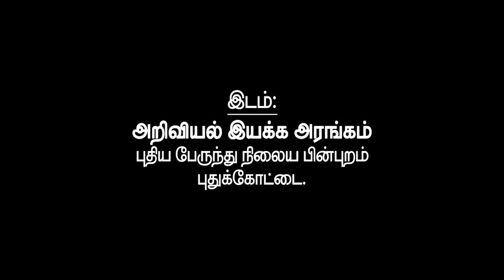நிகழ் - பகுதி 5 - இரு நிழல்களின் ஒப்பனை (யாழி ) - வாசிப்பனுபவம்: இரா. எட்வின்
VIDEOGRAPHERS - MOHAN, AYYAPPAN, JOHNSON
STUDIO - K STUDIO

PHOTOGRAPHERS - TALEND MURUGESAN, AMARAVATHI SIVA
MAKUP-UP - VENU
LIGHTING - AJANTHA KALAIKOODAM

PRODUCTION MANAGER - ASHAR
SOUND - UDAYAMANI
PRODUCTION - RAJESWARI
CO-PRODUCTION - ABINAYA, KABILAN
CHANNEL TEAM - RA. SELVAMANI, KAVINGNAR MUTHUNILAVAN, VILARI VELLAISAMY.

VEHICLE - RAJESH, MURUGESAN
SOUND TRACK - LOGESH, KEERTHANA

DIRECTION - KALAICHELVAN